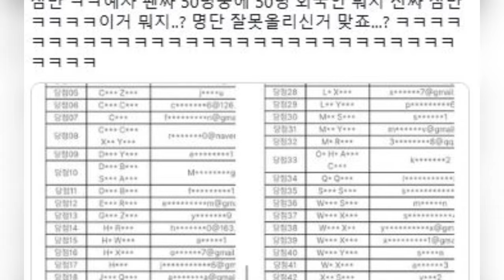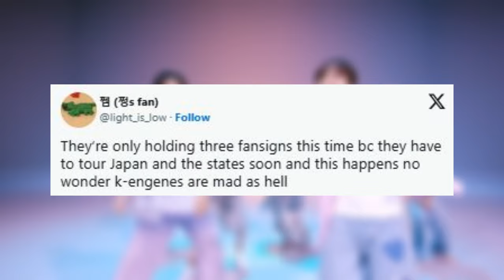ENHYPEN’s Korea Fansign Causes Controversy After Only International Fans Get Picked